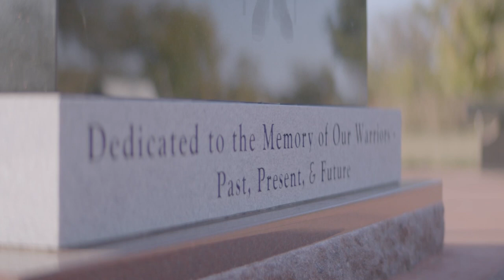In Memoriam Norwood "Sonny" Masquat Jr.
Chicago Black Hawks Honor Sonny